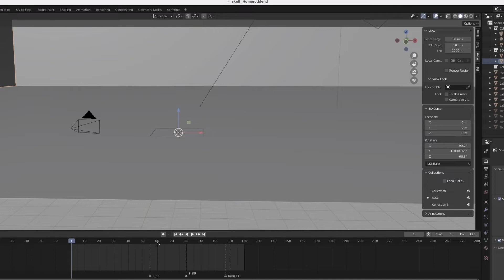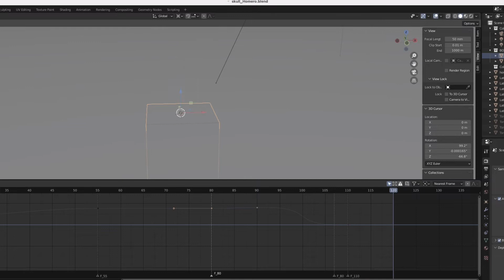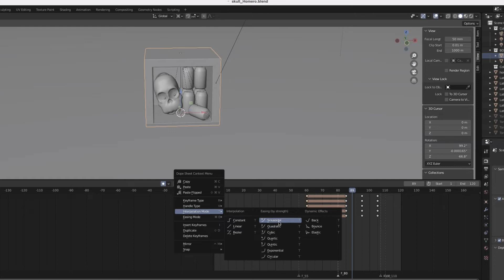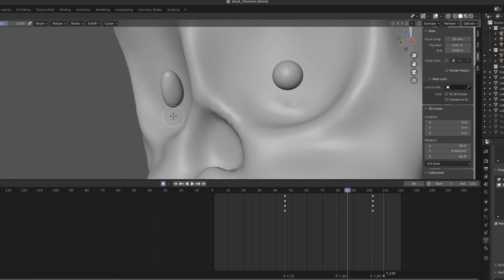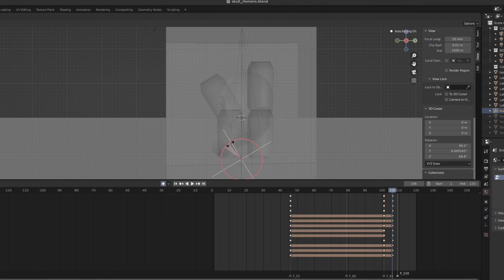Work Flow video Homero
In this video I show the workflow in the realization of the short video Homero Duff